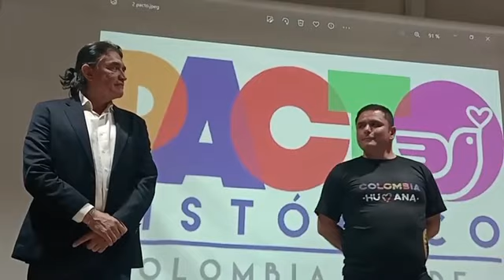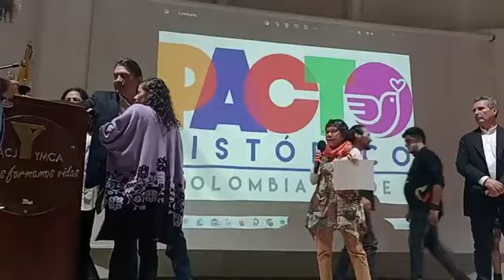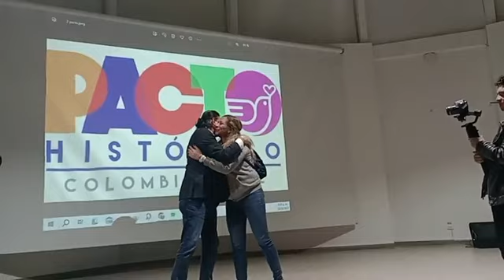EN EL LANZAMIENTO DE CAMPAÑA DE JAIRO AVELLANEDA AL CONCEJO DE BOGOTÁ EL PRÓXIMO 29 DE OCTUBRE VOTA.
Lanzamiento de la Campaña al Concejo de Bogotá de JairoAvellaneda y quien será la mano derecha en esta corporación de Gustavo Bolivar futuro alcalde de Bogotá.
Jairo Avellaneda Candidato al concejo de Bogotá por el Pacto Histórico, abogado, conciliador, director de la fundación Ángeles desde el 2011, promotor junto a Gustavo Bolivar de los premios carroña.